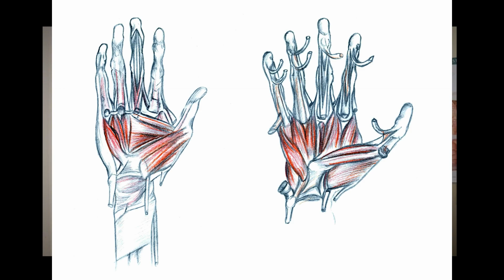Renal with Dr. Wolf - WOLFPACC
Dr. Wolf teaches a fun, simple way to learn Renal for USMLE & COMLEX students. Learn how to best prepare for the boards.